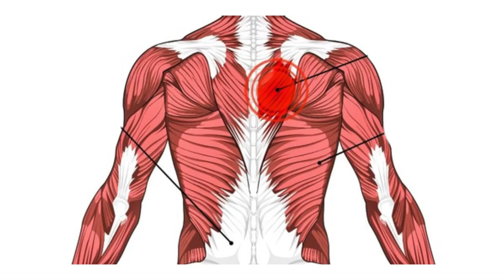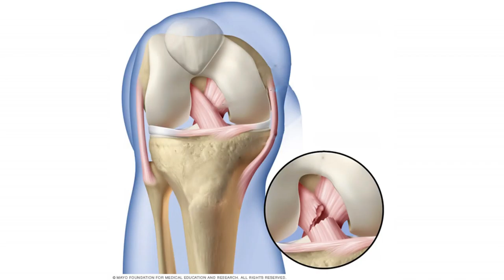ছাত্র/ছাত্রীদের কোমর বা হাঁটু ব্যথা হবার কারণগুলো জেনে নিন || Knee Pain || Low Back Pain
ছাত্র/ছাত্রীদের কোমর বা হাঁটু ব্যথা হবার কারণগুলো জেনে নিন || Knee Pain || Low Back Pain || Hatu o komor betha